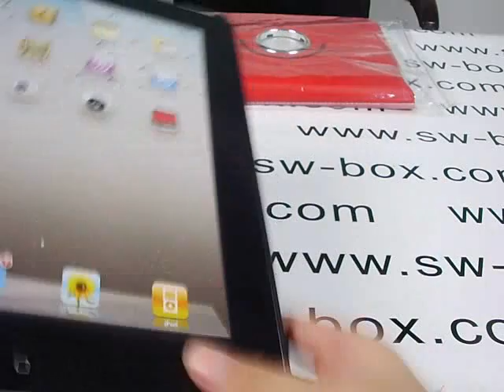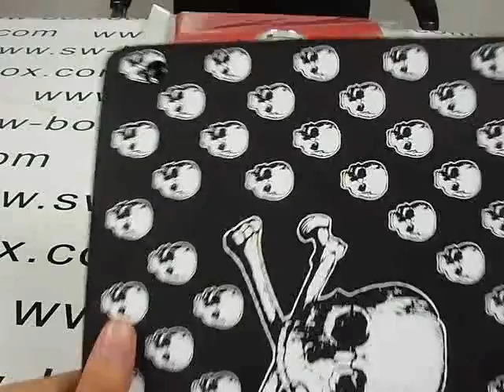Skull Stand Leather Cover Case for iPad 2 / 3 "The New iPad"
Resembling the hottest and coolest gothic fashion, the skull pattern is on top range of high-end fashion elements. Which means, you can definitely not miss this skull decorated iPad 2 standing case.